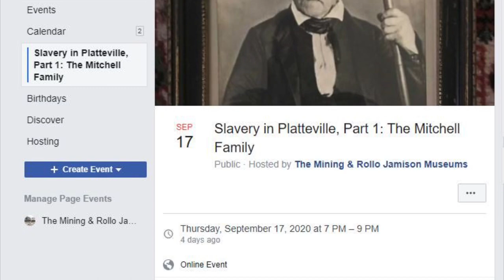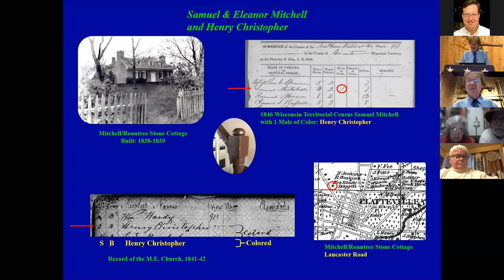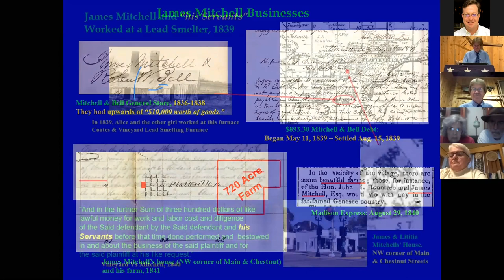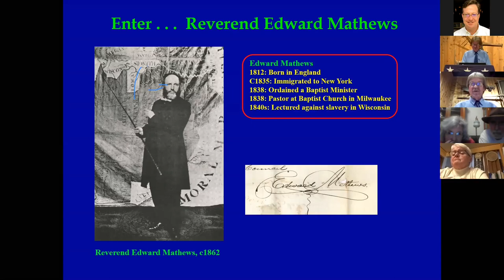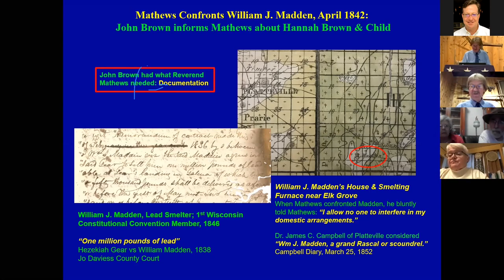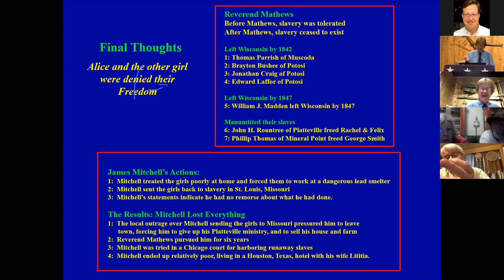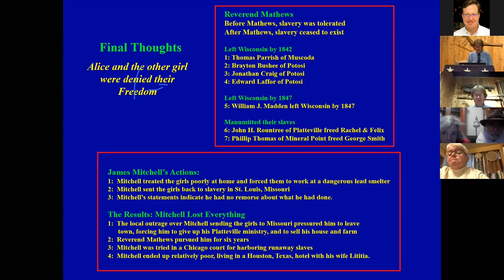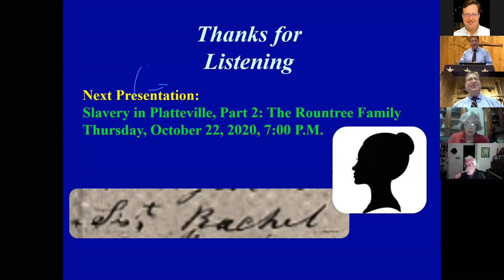Slavery in Platteville, Part 1: The Mitchell Family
The first in a series of three presentations by historian James B. Hibbard regarding slavery in Platteville. This presentation explored the Mitchell family, especially James Mitchell’s ownership of two young slave girls. A Q&A with the speaker followed the talk.